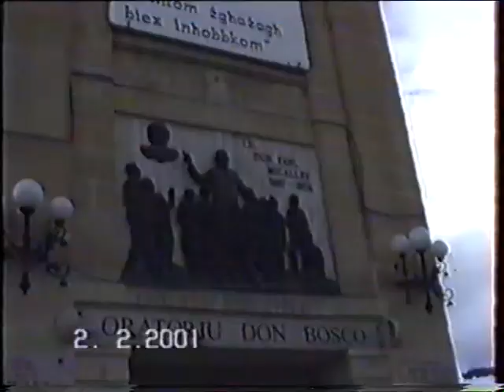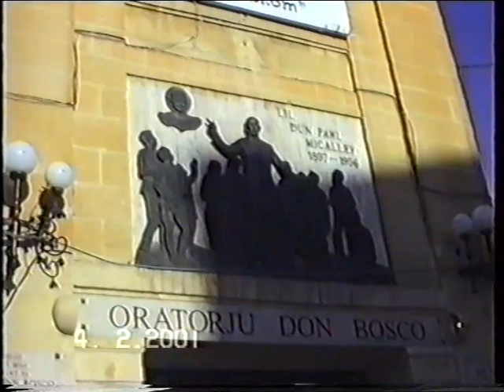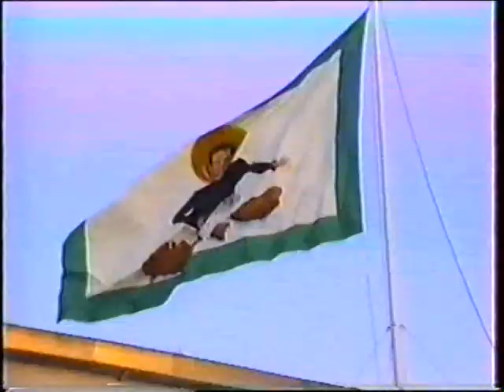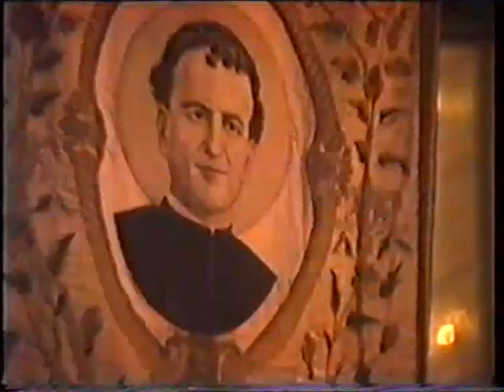Festa San Ġwann Bosco 2001 - L-Ewwel Parti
Filmati -  Mario Muscat